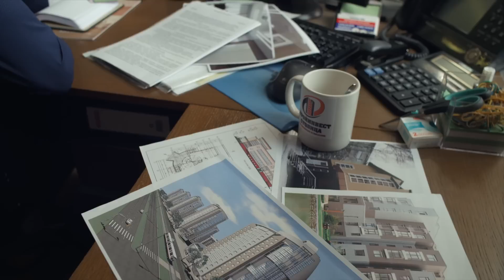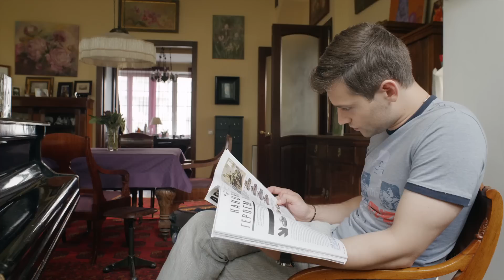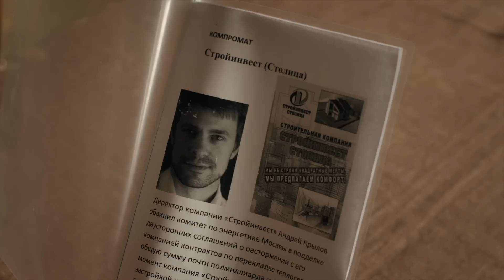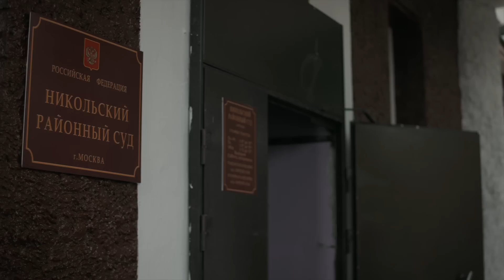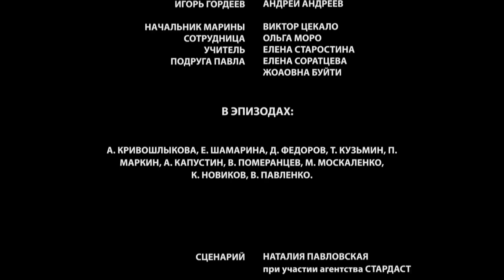💖 Дом спящих красавиц 3 и 4 серия (Сериал, Мелодрама) смотри онлайн бесплатно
💖 Дом спящих красавиц 3 и 4 серия (Сериал, Мелодрама)

00:00:00 Дом спящих красавиц 3 и 4 серия

О сериале Дом спящих красавиц:
В старинном особняке, в квартире с антикварной мебелью, живет необычная семья. Тут нет мужчин, а четыре поколения женщин носят одно и то же редкое отчество "Игнатьевна" – по имени прапрадеда, единственного достойного мужа в роду.
Проклятие «империи железных леди» сломало жизни трех из них, и на очереди – младшая из семьи, красавица Марина. Девушка скромна и замкнута, как героиня прошлого века, ей уже 23 года, но в ее жизни никогда не было влюбленности.
Сумеет ли Марина вырваться из бабушкиного «плена» и встретить принца, или судьба уготовила ей продолжить печальную участь "спящей красавицы"?..

Жанр: мелодрама
Актёры: Марина Ворожищева, Сергей Перегудов, Людмила Аринина, Ольга Науменко, Евгения Дмитриева, Роман Полянский, Валентина Панина, Владимир Коренев, Галина Стаханова, Бронислава Захарова